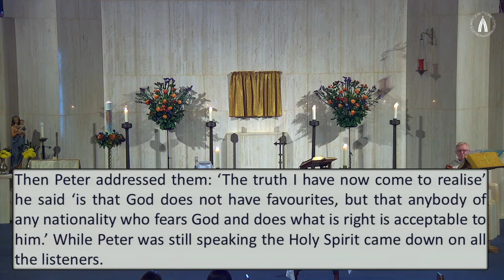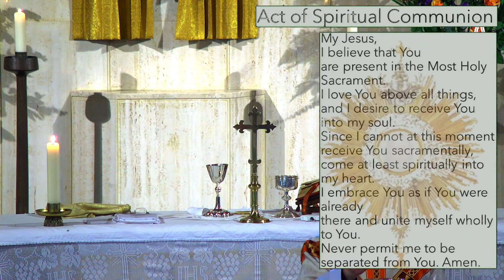6th Sunday of Easter Saturday Vigil Mass 6pm 8th May 2021